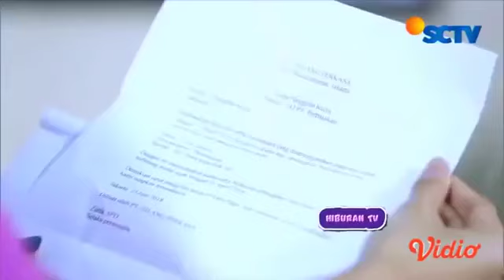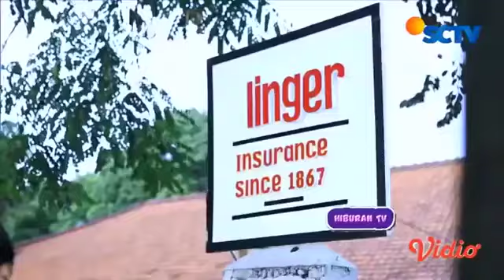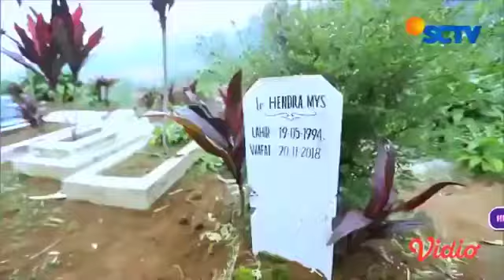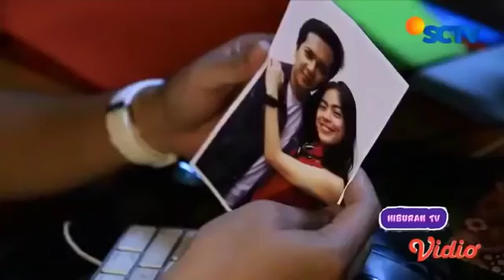FTV Balas Dendam Malah Jatuh CInta - Hardy Fadillah Naomi Zaskia